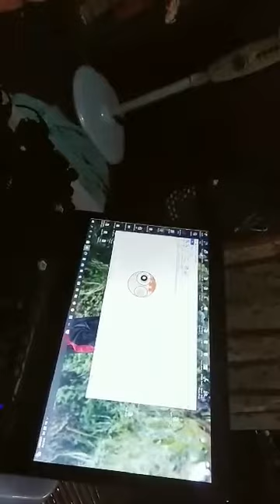Im trying hard to draw blossom